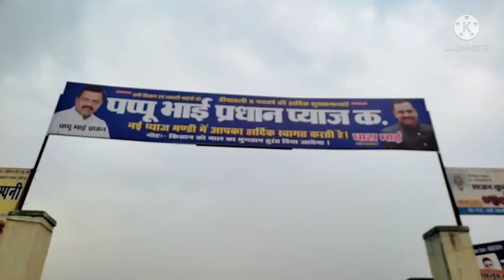आज अलवर में हो रही है हल्की बारिश। प्याज की नीलामी पर पड़ रहा है असर।